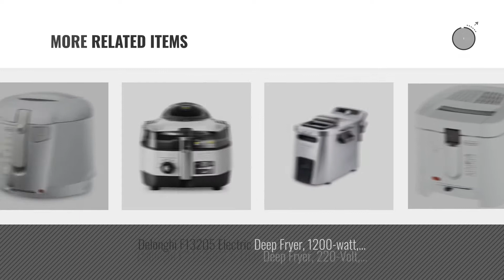Top 10 Delonghi Deep Fryers [2018]: DeLonghi D28313UXBK Roto Deep Fryer, Black/Silver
New! 2019 Black Friday / Cyber Monday Deep Fryers Deals and Updates.

Black Friday / Cyber Monday DeLonghi D28313UXBK Roto Deep Fryer, Black/Silver by DeLonghi

Black Friday / Cyber Monday DeLonghi D677UX 2-1/5-Pound-Capacity Deep Fryer by DeLonghi

Black Friday / Cyber Monday DeLonghi D34528DZ Dual Zone Deep Fryer by DeLonghi

Black Friday / Cyber Monday DeLonghi D44528DZ Livenza Easy Clean Deep Fryer, Silver by DeLonghi

Black Friday / Cyber Monday DeLonghi D24527DZ Dual Zone 3-Pound-Capacity Deep Fryer by DeLonghi

Black Friday / Cyber Monday DeLonghi D14522DZ Dual Zone 4-Liter Deep Fryer by DeLonghi

Black Friday / Cyber Monday De'Longhi F 28.311.W1 Rotofritteuse (1800 Watt, Easy Clean System) weiß by DeLonghi